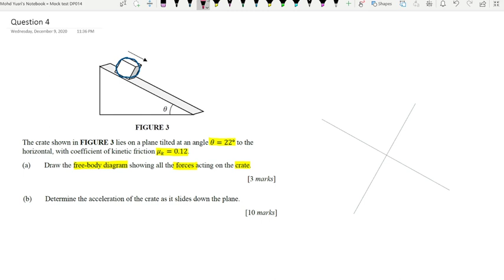Mock Test (Set 1) Question 4